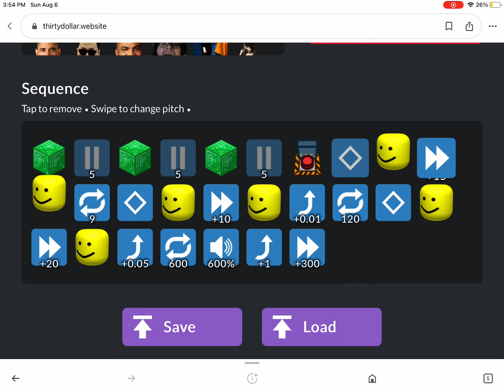Noobicle accelerator (WARNING LOUD)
The noobicle accelerator